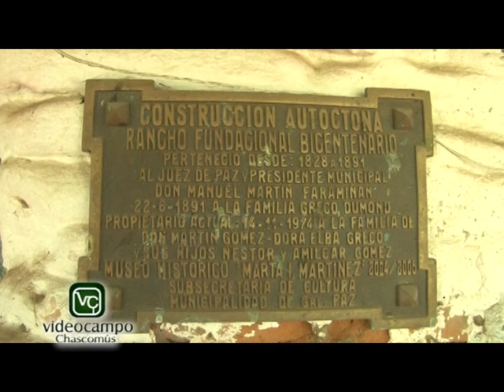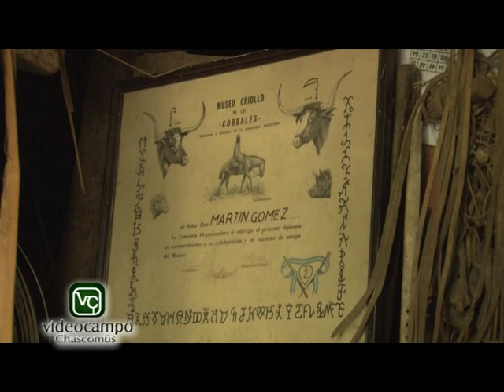Video Campo 2 12 2021